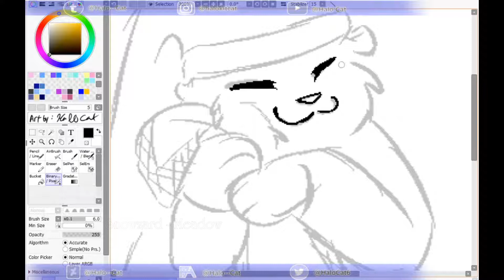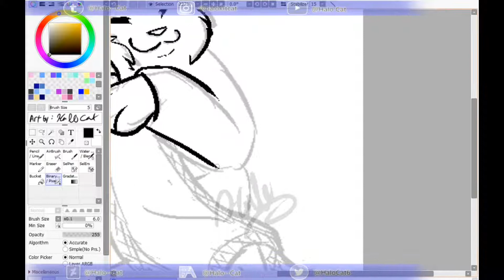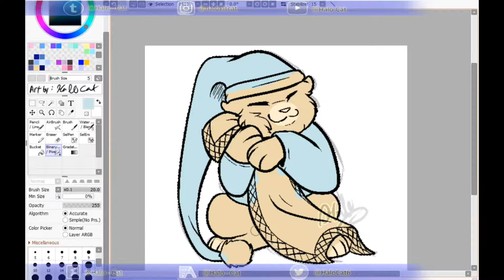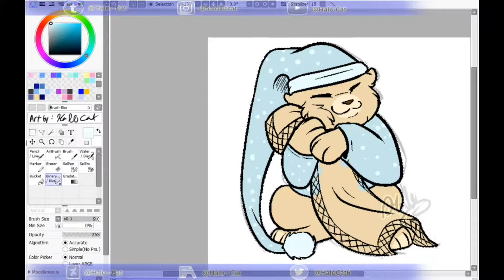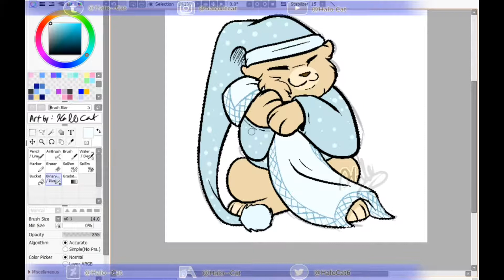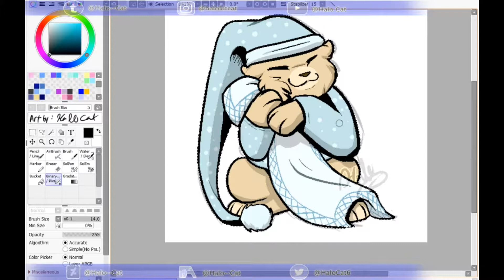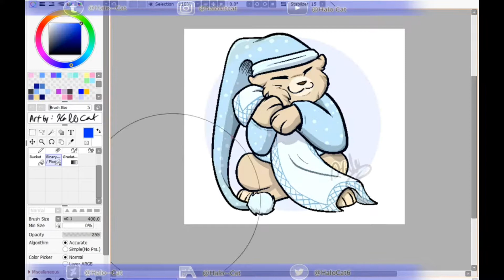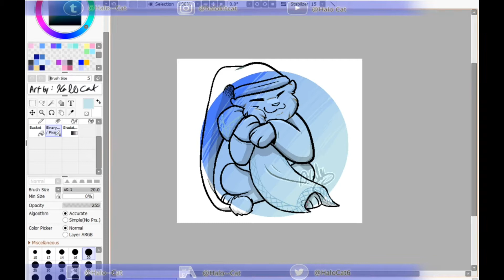Pixeltober BlanketBear [Speedpaint] Day 3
First pixeltober speedpaint- lol

I decided a cute pixel of my little desk bear plush,
would be a fun little bit of practice.

Its colors irl are a little more grey, but i wanted the
drawing to be more bright and cute-

Made with SAI